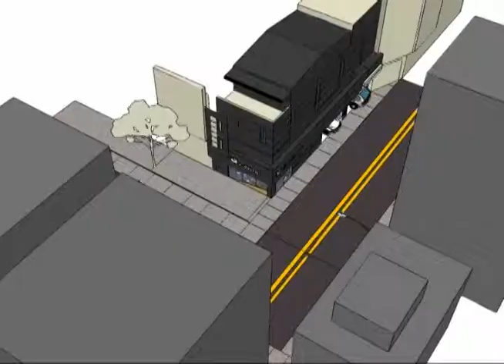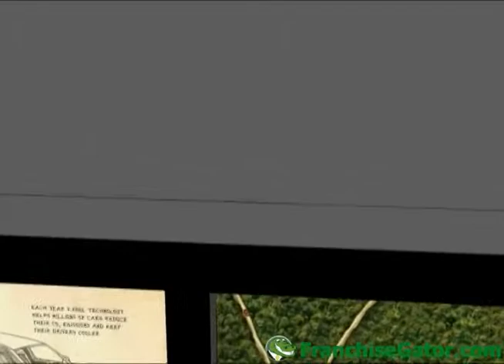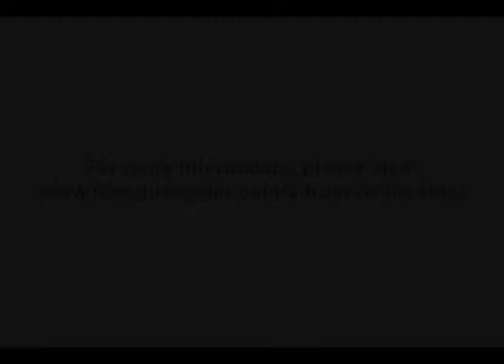Learn More about V-Kool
Learn more about V-Kool and the amazing opportunity that you can be a part of. This green company helps cars be more fuel efficient and reduce carbon emissions. Learn more about V-Kool and 100's of other Franchise and business opportunities at FranchiseGator.com

Speaker 1:  A car used to be a luxury item about 50 years but now they're part of our everyday life. Commuting is a necessity. So, we're faced with consequences of creating our environment with the ways to reduce our carbon footprint to different means and creating technology. Green technology is one good way to do that.
Speaker 2:  We're trying to change worldwide. It's a great concern to us. What we do at VKool is making continuous development in advanced chemical technologies for automobiles to achieve fuel efficiency and reduce carbon emissions.
Speaker 3:  There's VKool Climate Control Technology is engineered with advanced specially selected technologies. It was actually originally developed by Southwall Technologies for energy efficiency films back during the original energy crisis. And it's been adapted by VKool very successfully for use on automotive as well. And I'll tell you, the benefit of that which is really great in a car, is you want to be comfortable in your car, right? What the film does is you apply it on the glass and it rejects the heat back out into the atmosphere and improves the fuel efficiency. And this vehicle technology has been so successful it's actually been adapted by companies that make luxurious vehicles such as BMW, Mercedes, Volvo. They use that VKool type technology in the glass in these cars that they sell.
Speaker 2:  A research commissioned by Toyota  Center USA review that a car with a VKool film on the windscreen enables a 10% reduction of almost 14°C on the dashboard surface.
Speaker 1:  VKool represents our way of what is often known as carbon offsetting.